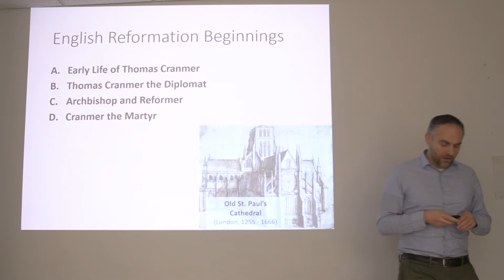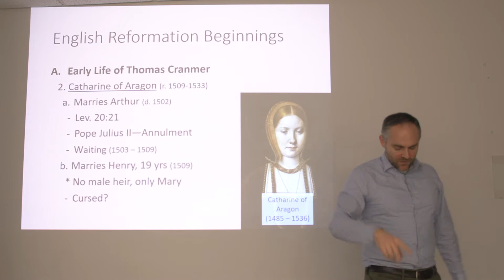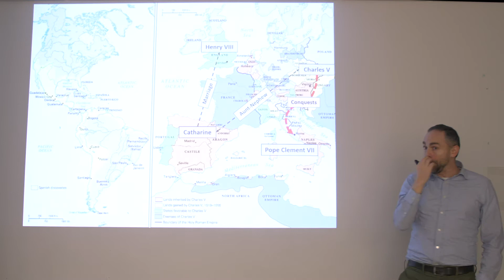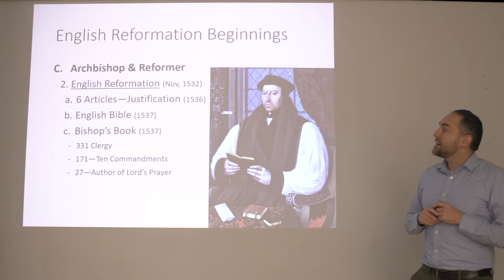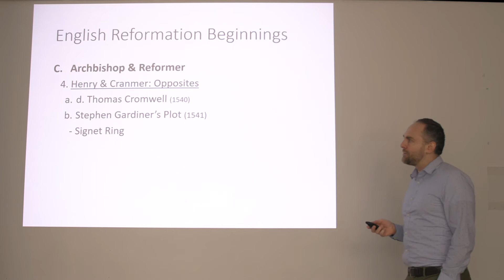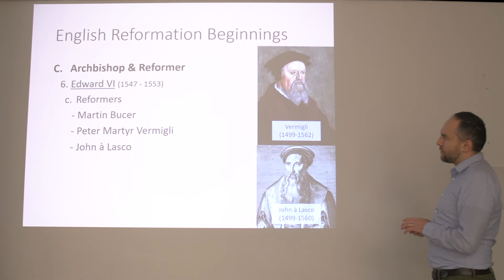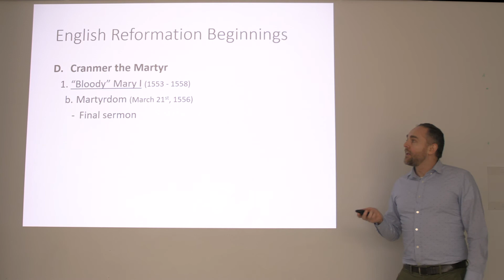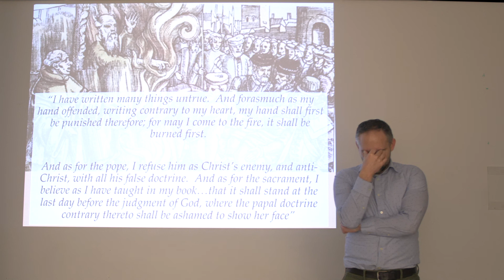Pt. 5 | Historical Roots of the PCA | Church of England Beginnings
Trinitas Presbyterian Church
Lesson Series based on Don Clements' book:

The Historical Roots of the Presbyterian Church in America

Lecture by:
Brant Bosserman
for more sermons and info.